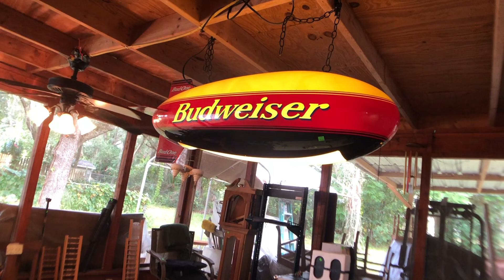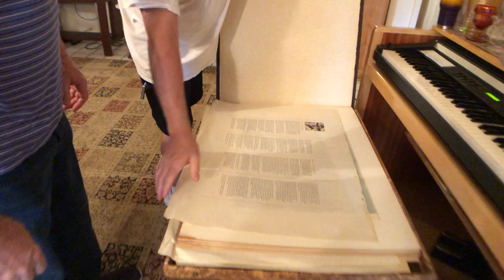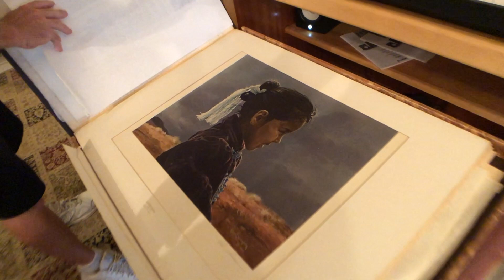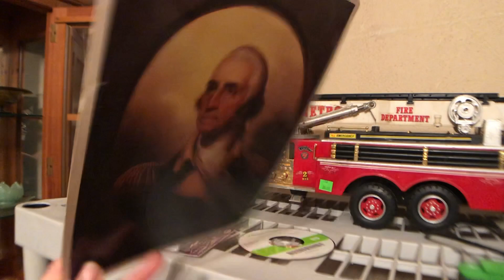Никому это уже не нужно .